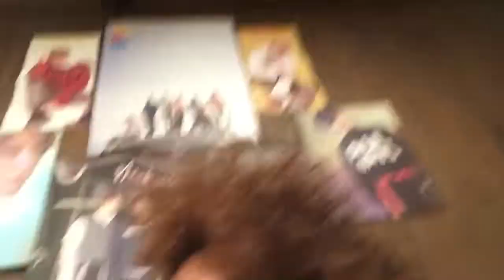STATION 3 Jonah Nilsson X 루카스 LUCAS 'Coffee Break Feat Richard Bona' MV REACTION| KYUMMIEZ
NCT COME TO AMERICA SIS!!! SM WE WAITING!!!